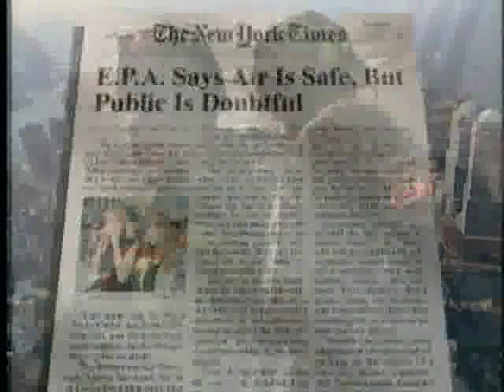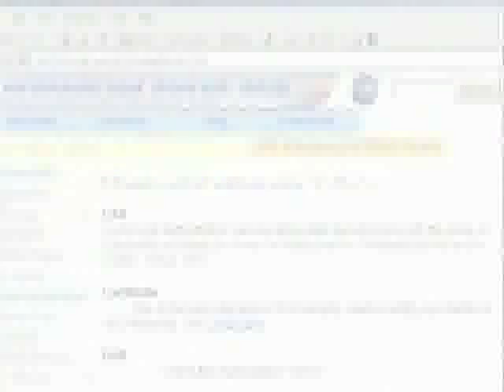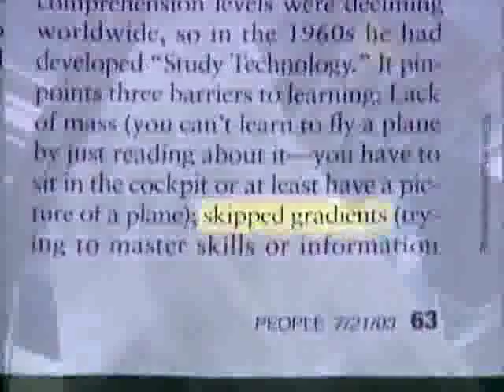Tom Cruise Scientology video - 2 of 7 - ORIGINAL FULL VIDEOS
This is the originals that the edited video everyone else has seen comes from - 6 independent videos - I will also upload the edited one that everyone has seen, as it is edited by $cientology itself

Video is a little stuttery - sorry - only source I have.